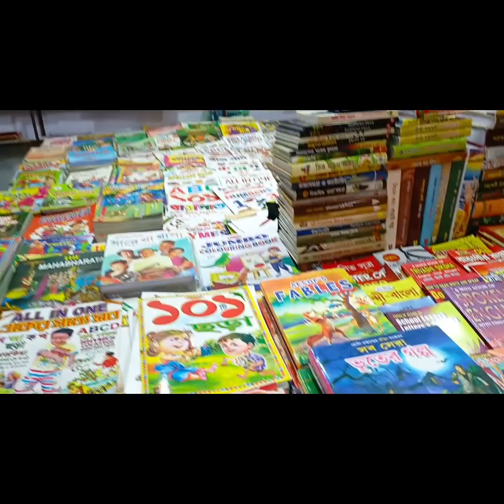পঞ্চানন তলা রথের মেলা ❤️